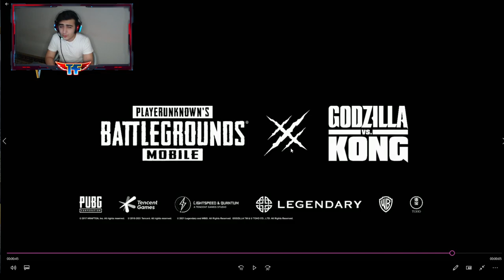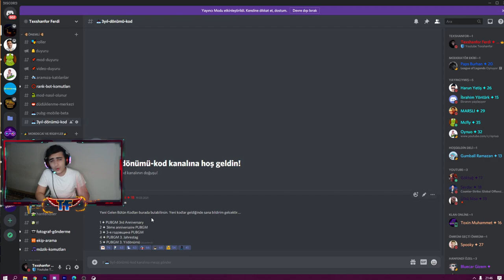YENİ REDEEM CODE 2021 !! GODZİLLA GELİYO KARAKİN NE ZAMAN GELECEK ? PUBG MOBİLE